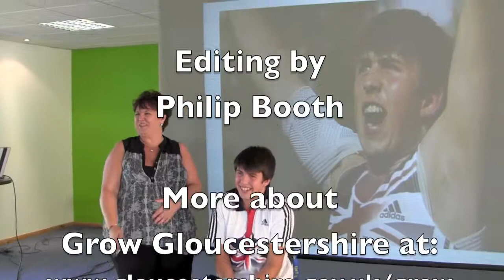30/30 Challenge; employers helping to get people with a learning disability into work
Employers turned out at the Forest Green Rovers ground in Nailsworth for the launch of a scheme aimed at getting young adults with learning difficulties into work.

Mark Owen of Punchline magazine writes: "The 30/30 challenge, part of the Grow Gloucestershire campaign is looking for 30 local employers to offer 30 young people aged between 14 and 18 who have a learning disability, a work awareness day within their business. This day's work experience can be anything from learning about the general work that business does or to take part in some practical work experience."

Scott Jones, aged 15, from Cheltenham, was one of the speakers - he is the world IPC shot put champion and world record holder, who now competes from a wheelchair after two strokes. Other speakers included Mark Hawthorne, leader of the county council.

The launch falls in Mencap's Learning Disabilities Awareness Week. Many thanks to all who gave permission to use these film clips to promote this project.